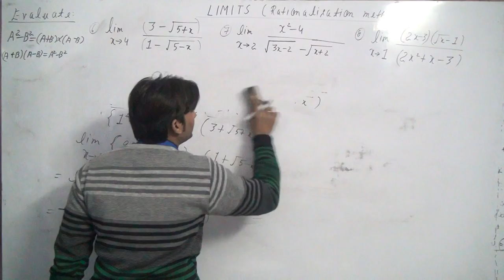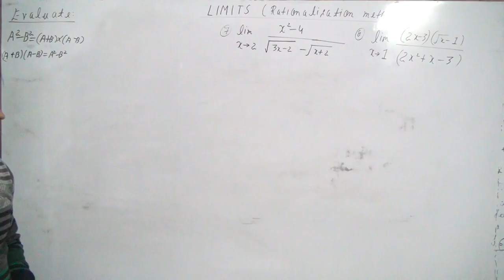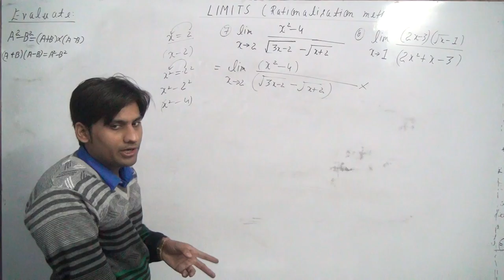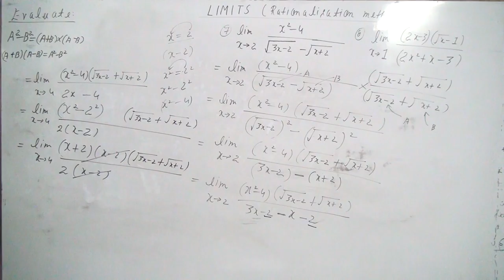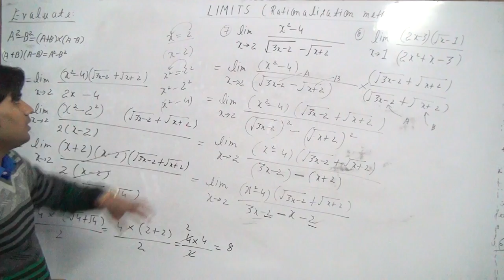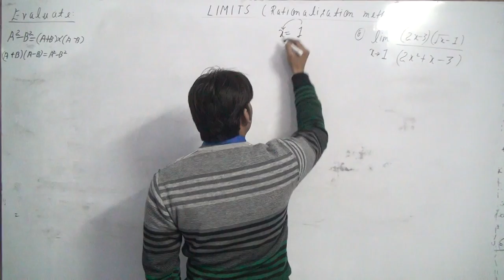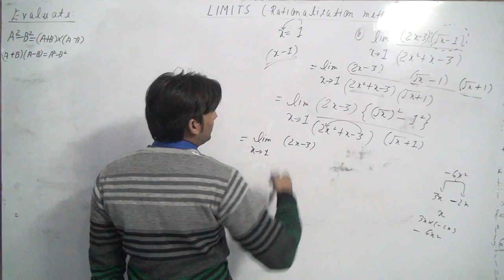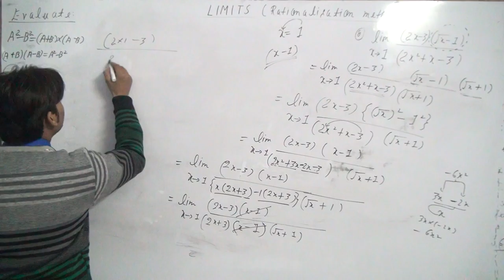LIMITS AND DERIVATIVES CLASS 11 PART 26